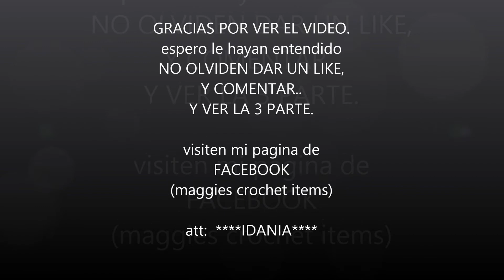2 parte-Monedero hecho de lata y anillos.. paso por paso...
es la 2 parte de como hacer un monedero hecho de lata y anillos..

Visiten mi pagina de facebook..